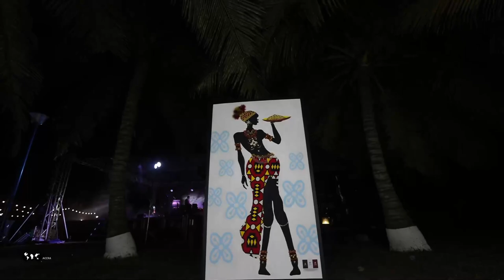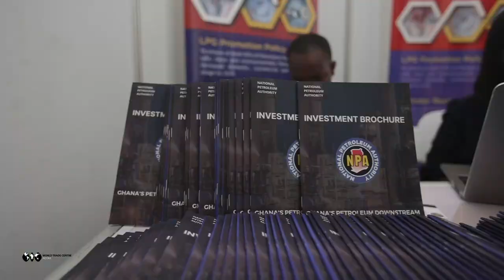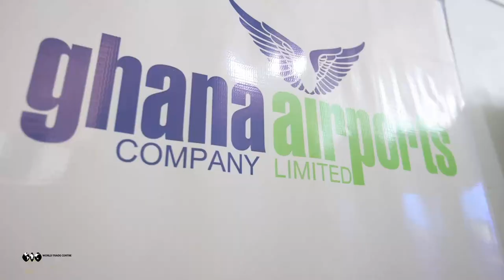World Trade Centers Association General Assembly sneak peek Trailer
This is a sneak peek into the recently held GA organised by Enzee